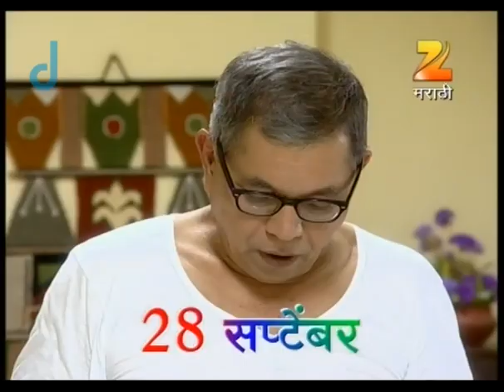Ka Re Durava - Marathi Serial - Full Ep - 35 - Suyash Tilak, Suruchi Adarkar, Subodh - Zee Marathi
When Aditi calls Anna to ask if he's had lunch, he says he hasn't and avoids having any further talks with her. Later, a hungry Anna is forced to drink water and munch on peanuts.

Show Name : Ka Re Durava
Producer/Star Cast : Suruchi Adarkar,Suyash Tilak,Neha Joshi,Arun Nalawade,Subodh Bhave,Archana Nipankar,Sunil Tawde,Vishaka Subhedar

Ka Re Durava is a Marathi drama series. The story is about a young married couple, Jay & Aditi. Living in the city of dreams, Mumbai and harboring even bigger dreams, Jay & Aditi come from a modest middle class background and find joys in the small things of life.